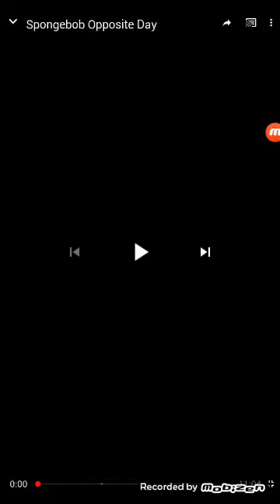Happy birthday help Wanted, reef blower, and tea at the treedome